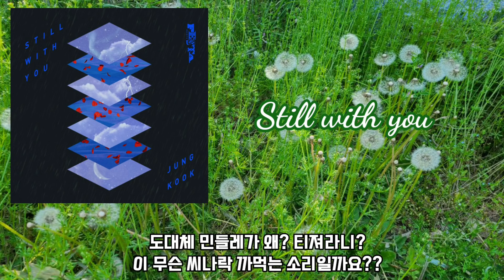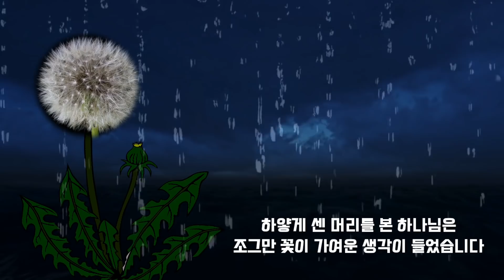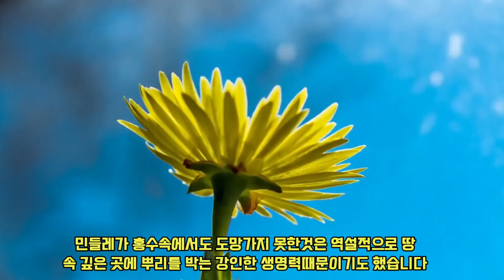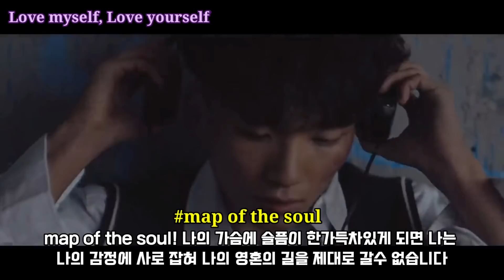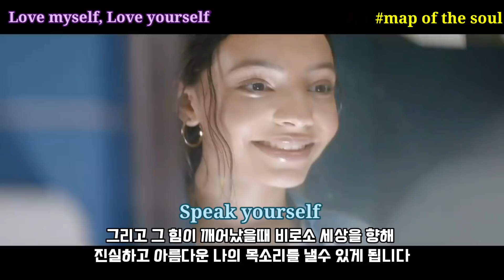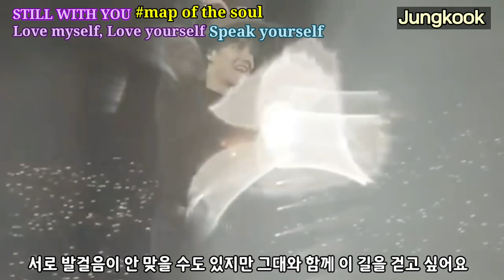[ BTS💜정국 ] 트윗속 민들레가 사실 Still with you의 티저였다는 걸 아시나요??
이번에 정국의 첫 자작곡인 Still with you 를 팬들에게 선물한 황금막내 정국. 너무 아름답고 애절하기까지해 많은 아미들을 울리기도 행복하게 하기도한 이 노래의 티저는 지난 5월6일에 올린 방탄소년단의 트윗속 이 한장의 민들레 사진이 그 티저였다고 생각하여 왜 그런지 풀어 보았습니다.